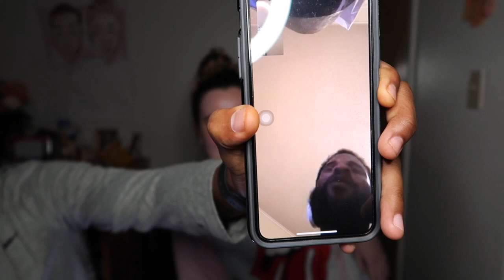Q&A WITH US